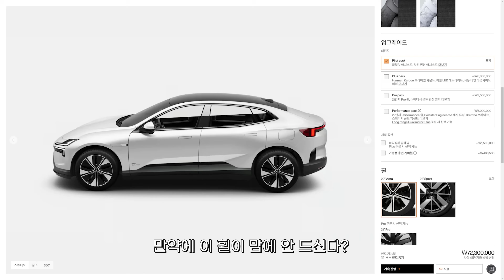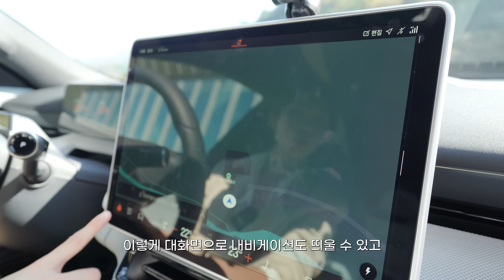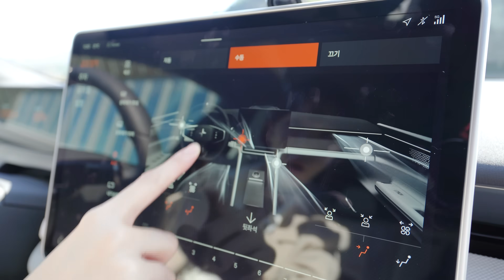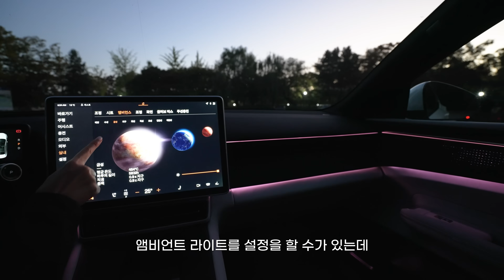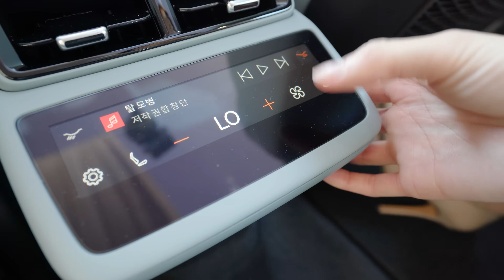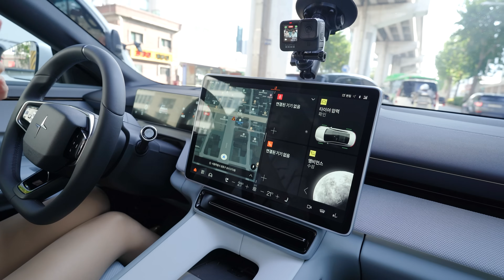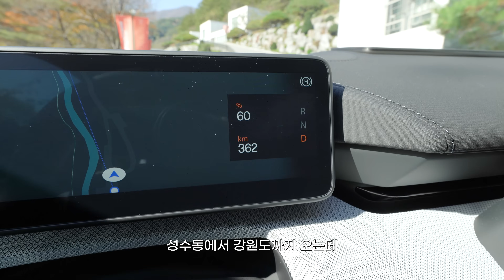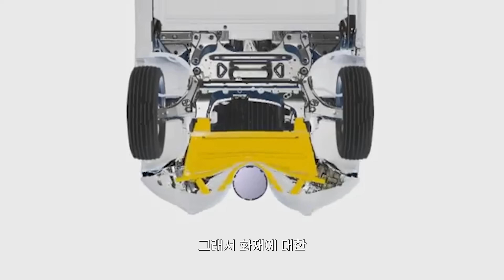폴스타4 시승기! '최장 주행거리 511km'의 국내 전기 SUV! 현대 아이오닉9 큰일 났네?!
폴스타 4는 단순한 전기차가 아닙니다. 국내 전기 SUV 시장에서 가장 긴 주행거리 511km를 자랑하며, 고급스러운 디자인과 최첨단 기술로 주목받고 있습니다. 이번 시승기에서는 폴스타 4의 가속 성능, 주행 안정성, 충전 효율성을 포함해 실제 도로에서의 퍼포먼스를 심도 있게 살펴봤습니다. 전기차에 대한 새로운 기준을 제시하는 폴스타 4의 진가를 함께 느껴보세요!